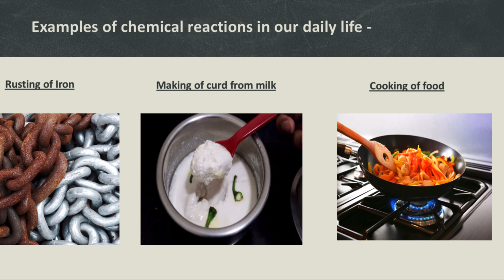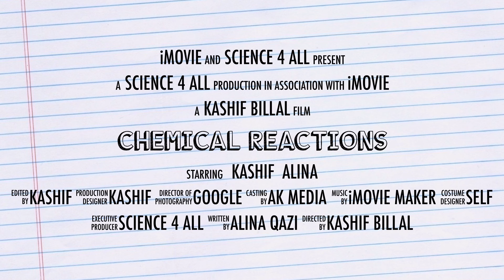Teaser: Chemical Reaction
Babhut Jald hum apko Science k bare mein batayenge, Hinglish Mein :)
Ye to bas trailer hai, Picture abhi baki hai.